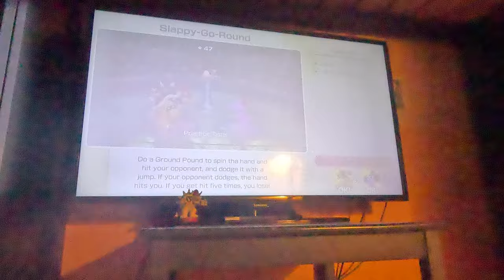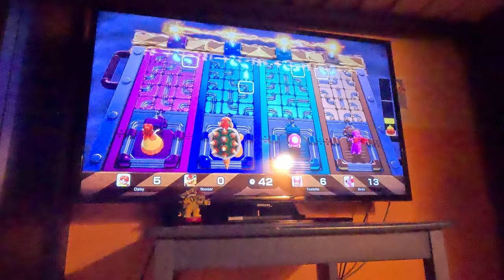(4K60fps) Super Mario Party Jamboree Episode 21 - Roll 'em Raceway Winning Try Part 6 (30 Turns)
We continue the successful attempt at Roll 'em Raceway!